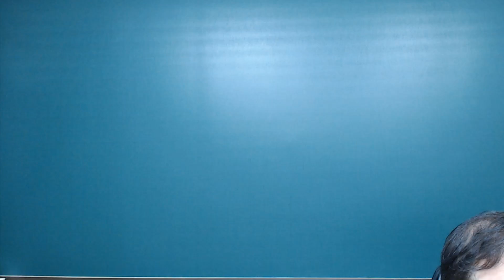수특 Test 1 N 8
[한줄 요약]
프랑스의 보주 광장 – 중세도시의 특징을 지닌 고급 주거단지다.

[3단계 내용 요약]
1) 프랑스의 보주 광장은 유럽의 주거 광장의 원형으로 인식되고 있다.
2) 1612년 완성되기 전까지 여러 차례의 발전 단계를 거쳤다.
3) 통일성을 강조하기 위해 동일한 전면 구조를 갖게 되었다.

[주요 문법]
1. 명사절(목적어) 연결사 that : decided that s + v
2. front A onto B : A를 B로 향하게 하다
3. 관대 주격 계속적 용법 : ,which was a feature (that 쓰면 안됨)
4. 관대 주격 : 38 houses that surrounded the ~